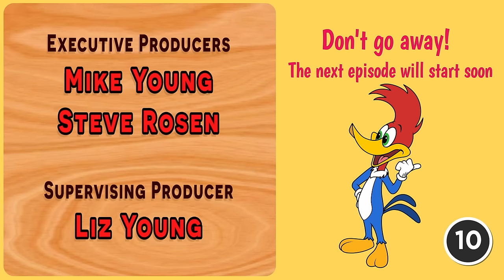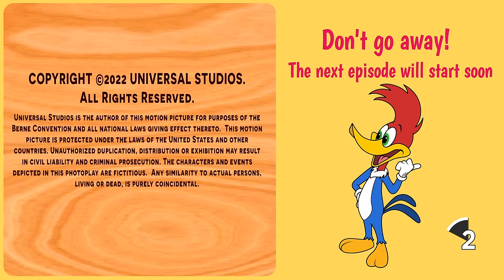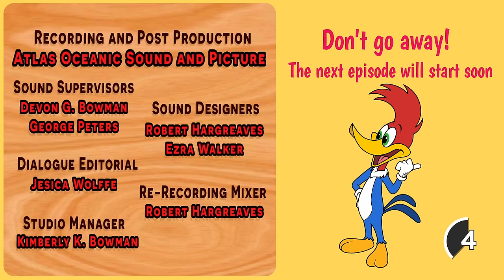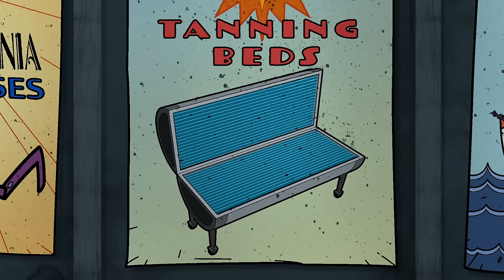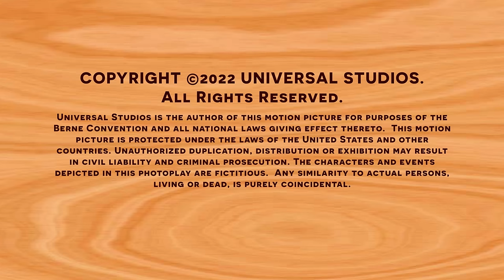Science Class with Woody | Woody Woodpecker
Woody attempts to homeschool Splinter and Knothead with an out-of-date science kit and creates a ravenous blob that threatens to eat him, the kids, and everything else in the forest.